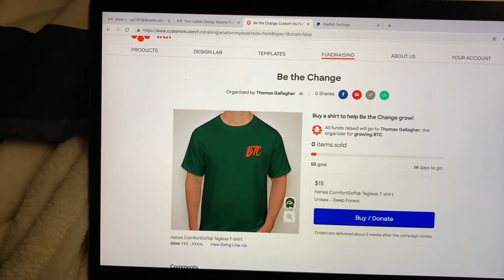Attack Dogs and Merchandise! Be the Change Ep. 22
Huge announcement! The link to my online shop is live!..So these dogs are vicious! Also continue to Be the Change!